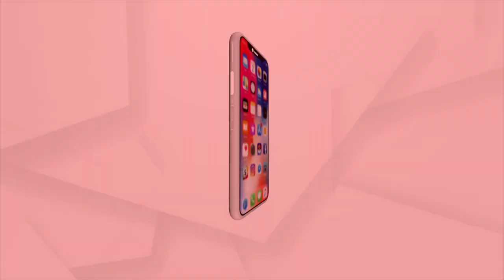Stop Cow Slaughter and Illegal Cow Smuggling : Harapriya Sahu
Stop Cow Slaughter and Illegal Cow Smuggling : Harapriya Sahu, Bhadrak district BJP Mahila Morcha president